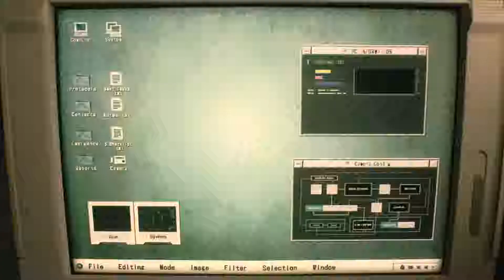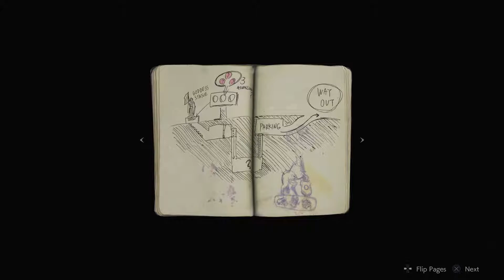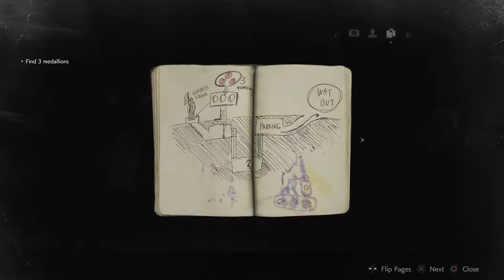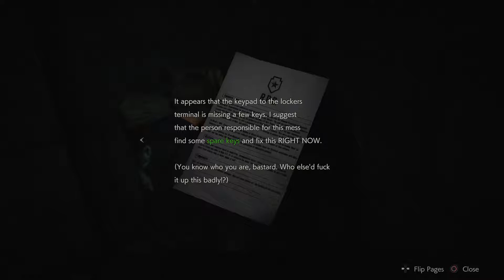[1-Shot Demo] Resident Evil 2 Remake on PS4 Pro【No Commentary】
Did not finish this one, will upload another PS4 one later cause I have a few more tries to do so.